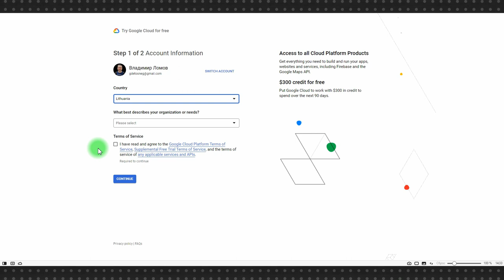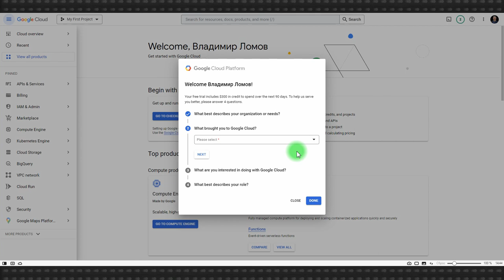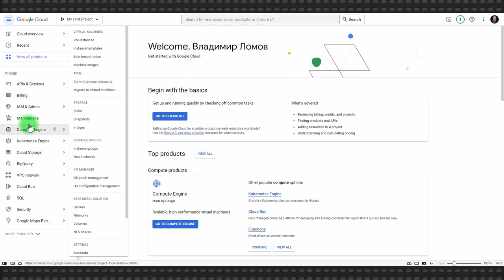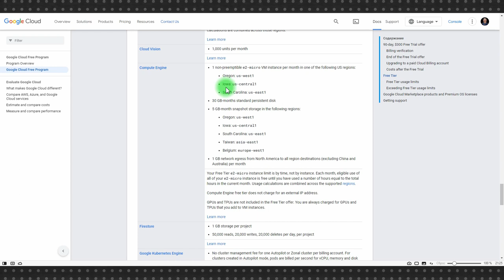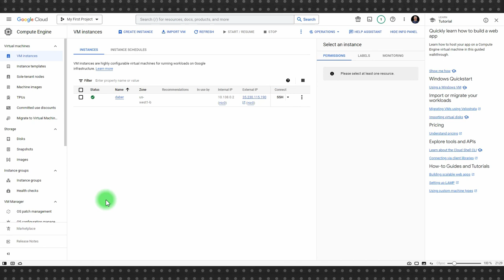Google Cloud: место размещения сервисов и приложений с возможностью арендовать бесплатный сервер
Google Cloud вобрал в себя все преимущества экосистемы Google: мультифункциональность, безопасность, передовые технологии и сравнительная простота использования.

Последний пункт кому-то может показаться спорным, но от платформы, где собран весь комплекс IT-решений: от простой аренды серверов до работы с базами данных, AI или чат-ботами, сложно ожидать предельной простоты.

При регистрации в Google Cloud на счет зачисляется $300, которые могут быть потрачены на сервисы Google в течение 90 дней. Кроме того, в лучших традициях Google, в Google Cloud есть услуги с атрибутом «всегда бесплатно».